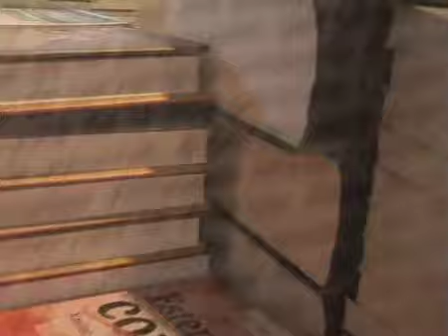parcir num.1 (mostra)